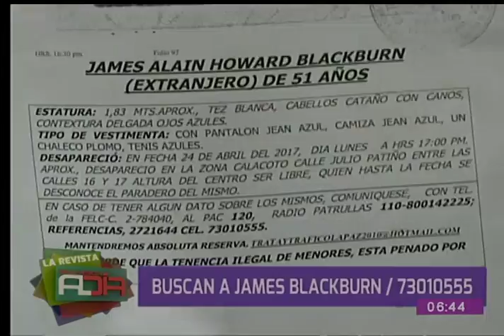Brigada Al Día: Familia busca a James Blackburn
Al Día tuvo acceso al video donde se vio por última vez a James Blackburn, quien se extravió el pasado lunes 24 de abril. Roxana Haynes, amiga de la familia, habló del hombre desaparecido. Cercana al desaparecido entregó datos del hombre